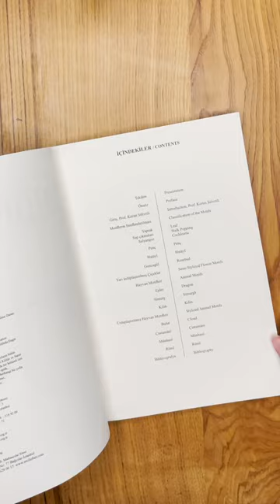Türk Tezyini Sanatlarında Motifler Çiçek Derman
Sizde bu ürüne sitemiz üzerinden online sipariş imkanı ile sahip olabilirsiniz.
Bu ürünü Türkiye'nin 81 iline, 3 iş günü içerisinde, online kredi kartıve Havale / EFT seçenekleri ile teslim ediyoruz. Bununla birlikte kağıtlar, hat ve tezhib malzemeleri, orijinal basım eserler, basılı kitaplar ve antika ürünler gibi hat, tezhib ve ebru sanatı malzemelerini sitemizde bulabilirsiniz.